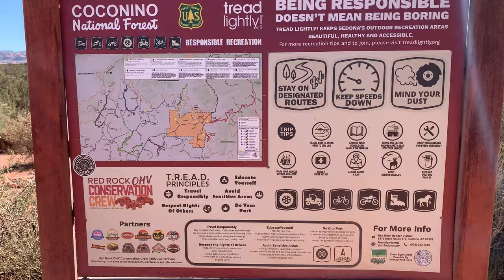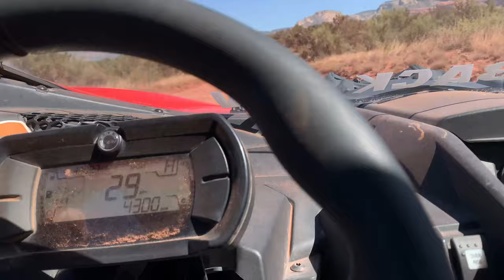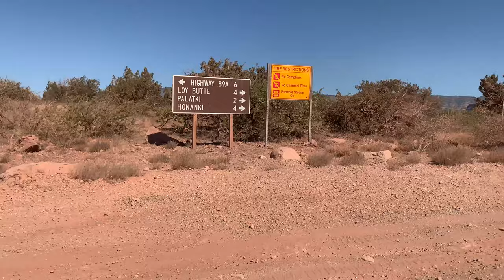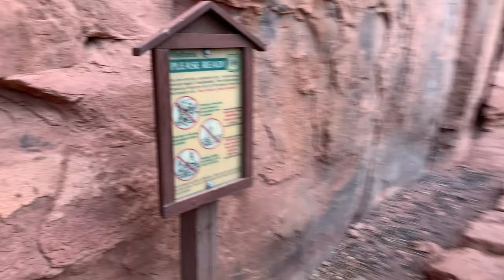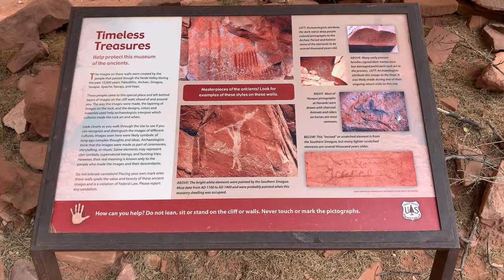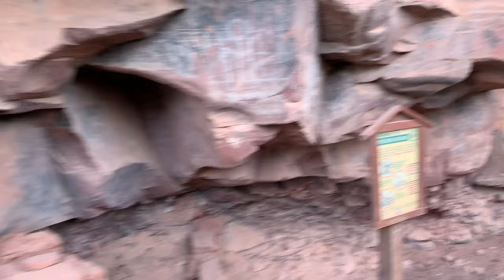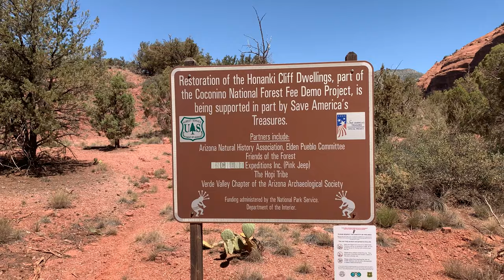ATV adventure Sedona Arizona!!! high Desert RED ROCK Mountains and Cliff Dwellings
Just outside of Sedona we take an ATV adventure through Arizona’s high desert. Also stopping at Hananki Cliff Dwellings. Red rock mountains, cactus, agave, and lots of Smiles.

Phil @scopescaroutdoors

And if your in Sedona check out Outback ATV Rental